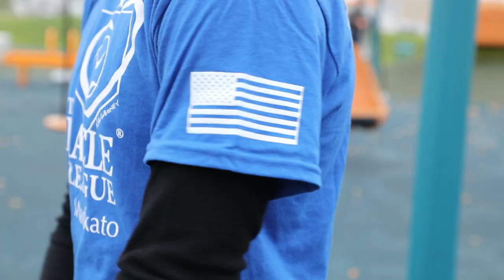North Mankato Fallenstein Playground - North Mankato, MN - Landscape Structures + The Miracle League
To learn and see more of this equipment, go The North Mankato Kiwanis Club along with community members came together to make the dream of an inclusive playground a reality. Positioned next to the North Mankato Miracle League accessible baseball field, the inclusive playground delivers fun for children of all ages and abilities. In addition to PlayBooster® and Weevos® playstructures, there are loads of freestanding play components including the ZipKrooz®, Global Motion®, Sway Fun® glider, We-Saw™ and Cozy Dome® among others. Plus, a custom playground net climber uses natural topography to give everyone a chance to reach the top.